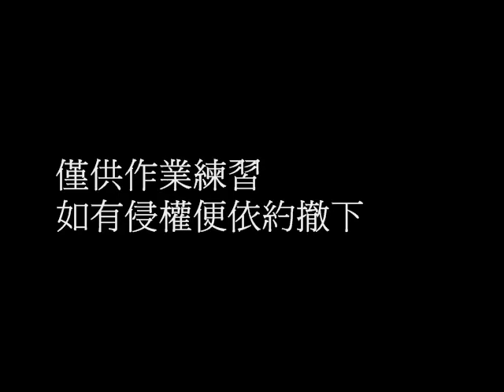[總集] 入籍學園戰爭‧起源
使用素材RPGMaker VX、DREAM SELFY
使用曲 茶太 min ~ 眠 ~